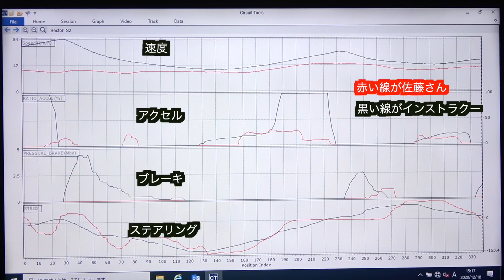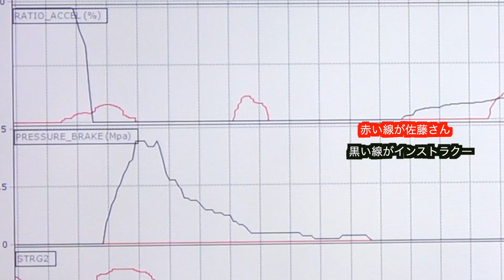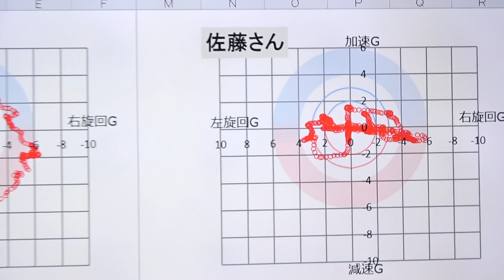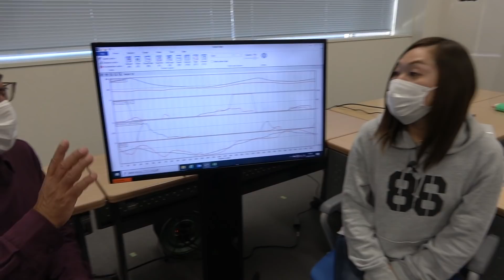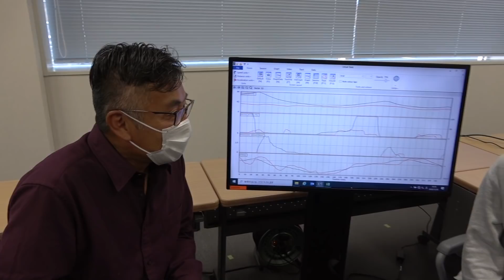彼女と一緒にドラテクチェック！？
富士スピードウェイの中にあるTOYOTAのモビリタ（安全運転教育施設）にとっても興味深いプログラムがスタートしたので早速体験。
「Safety＆Eco＆Fun　走行データ計測プログラム」
予約不要、参加費2200円、約30分で受けられるめっちゃ手軽なプログラムなんだけど、内容は・・・想像以上に深い！！
一般ドライバーの基本トレーニングのためにも、
スポーツ走行初心者のためにも、
サーキットをもっと速く走れるようになるためにも、
間違いなく役に立つので超オススメです！！！

＊予約は不要ですが、申し込みが多いと締め切ってしまうとのこと。
　受講したい時には早い時間に行くことをオススメします。

走行データ計測プログラム日程・詳細等はモビリタブログで